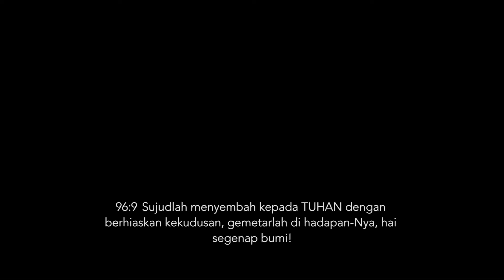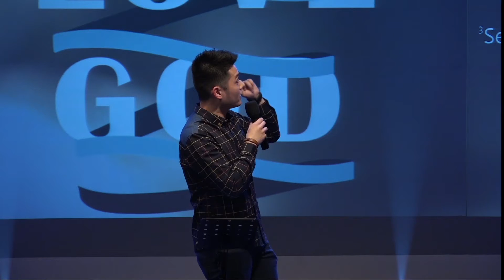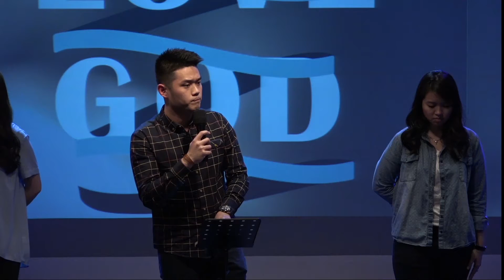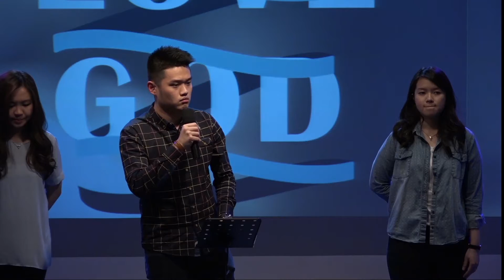BCC Uplift | Worship Night, May 20, 2016